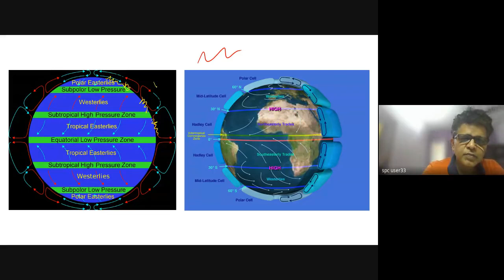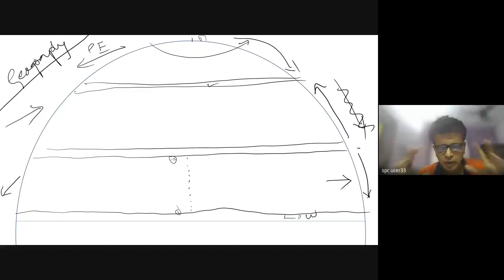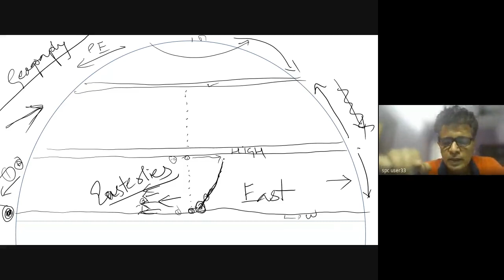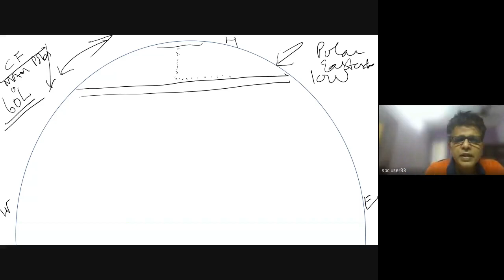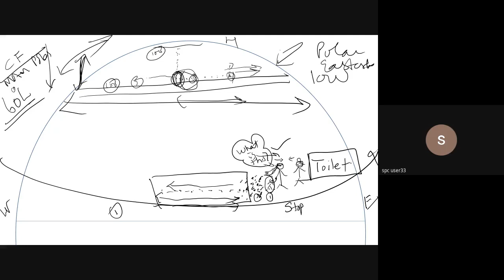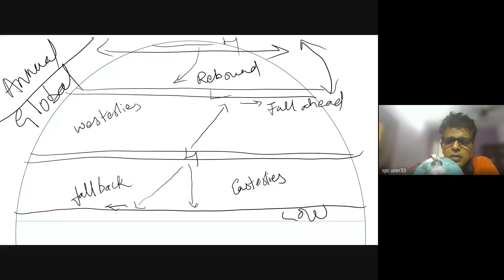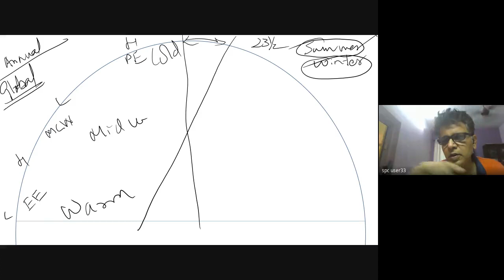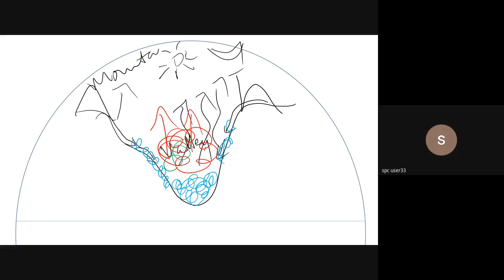P G Winds 2 , 19 3 21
Lay mans explanation to Coriolis force.